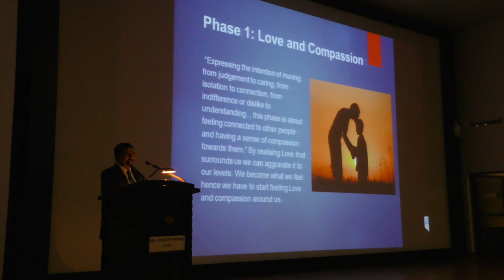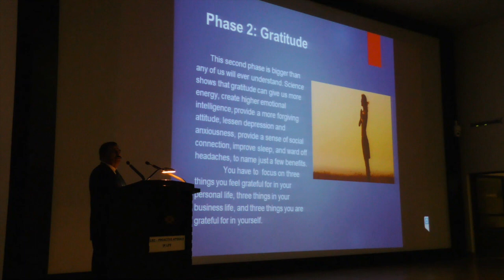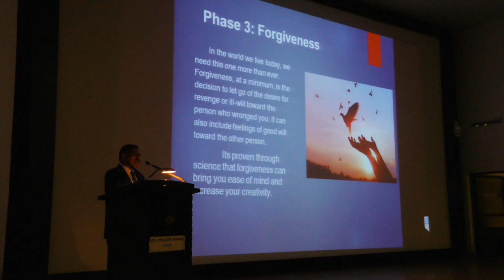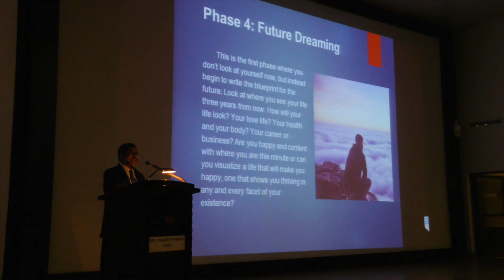Six Phases of Meditation | Love, Gratitude And Future Dreaming | Brigadier (r) Dr. Tahir Nawaz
In this video, Six Phases of Meditation | Love, Gratitude And Future Dreaming | Brigadier (r) Dr. Muhammad Tahir Nawaz addresses some questions which are necessary for the current environment. He Is a Professional Counsellor and Motivational Speaker. Expert in Psychology, Management, and Social issues.